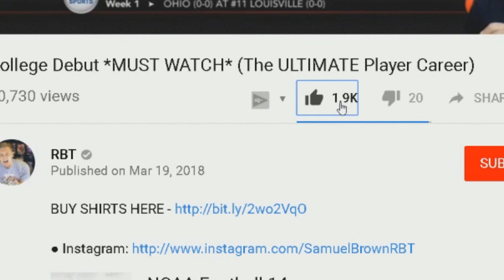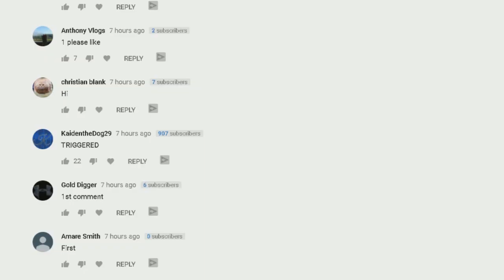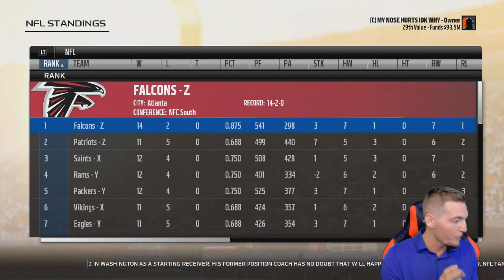2018 NFL DRAFT PICKS IN MADDEN!!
In this video, we react to and look at the 2018 nfl draft 1st round picks in madden nfl 18 and look at what their overalls will be possibly for madden 19! we also see what madden thinks the rookies will do in their first season!

Baker Mayfield drafted by Cleveland Browns
Buffalo Bills draft Josh Allen
Baltimore ravens draft lamar jackson
surprising
sam darnold drafted by new york jets
josh rosen drafted by arizona cardinals
saquon barkley new york giants